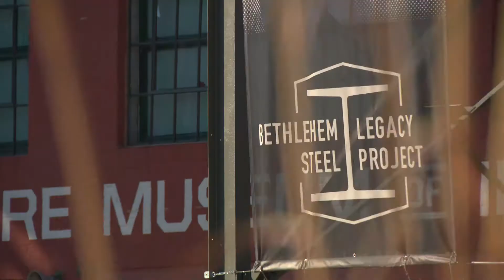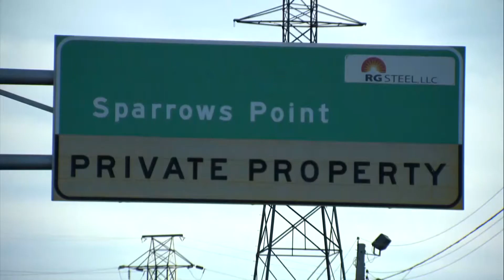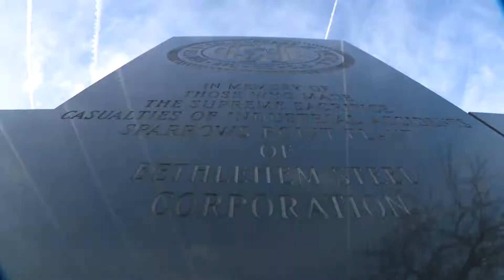Star of Bethlehem Lit During Promise of Steel's Return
The original "Star of Bethlehem" is lit in 2021 during a time of promise as steel is returning to Sparrows Point. US Wind announced a long-term lease agreement with Tradepoint Atlantic for a steel fabrication facility to build materials for wind farms.

Story aired Dec. 3, 2021 on CBSN Baltimore, WJZ-TV. Photography and editing by Patrick Boquard.